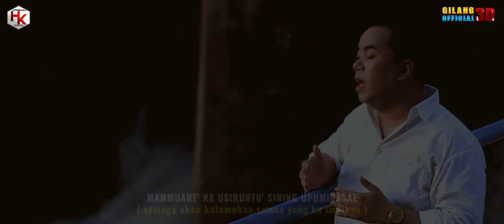MADDENNUANG BAKA SEBBO' | HERMAN KHAN | SONGWRITER : HJ.KASMIRA/MARZUKI GHANI | OFFICIAL MUSIC VIDEO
LAGU BUGIS TERBARU
tittle : maddennuang baka sebbo'
Artis : herman khan
Karya : hj.kasmira/marzuki ghani
Mix & mastering : aj home studio
Cameraman & editor : gilang maddenra
Model : kiki nose & takdir

The Real My Acount Channel Youtube. Terima kasih atas waktu yang anda Luangkan.